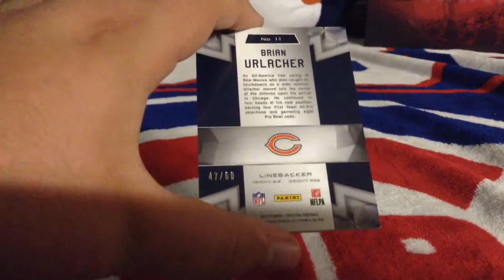Awesome Mailday From Kody Decoff! Part 2/2